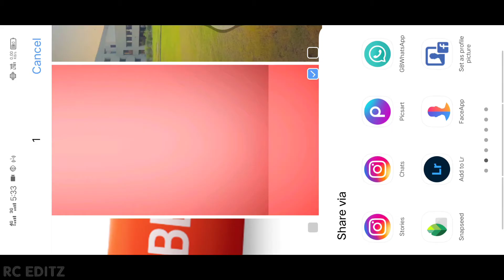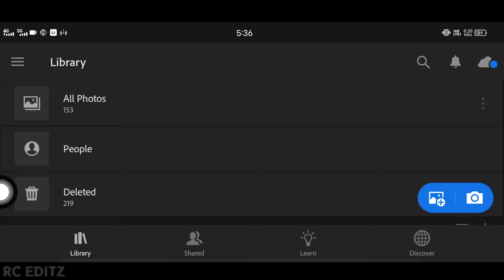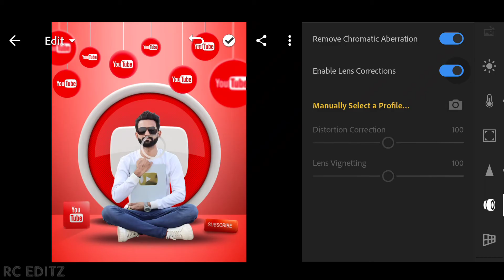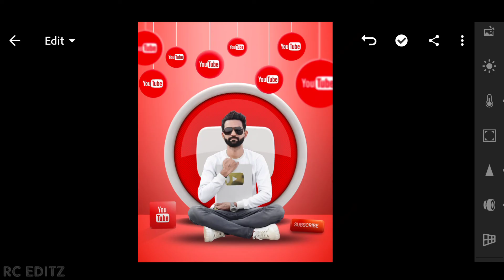100k Silver Play Button Photo Editing Tutorial || PicsArt Photo Editing 2022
👑 Rc Editz 👑

NICKNAME: Rc (Joker)

AGE: 25 Year

FROM: Gujarat  (Amreli)

HOBBY: Photo Editing,I Uploading Videos Daily & And Dancing

WANT TO BE A IN FUTURE: Professional Editor & Famous YouTuber

BAD HABIT: I Wake up Late In The Morning

GOOD HABIT: I Always Help Others

Mobile: Vivo Z1 Pro

Photo Editing App: Picsart/Snapseed/ Autodesk SketcHbook | Snapseed | Lightroom

🔷short video
🔷christmas special photo editing 2021
🔷christmas new year 2021 photo editing tutorial